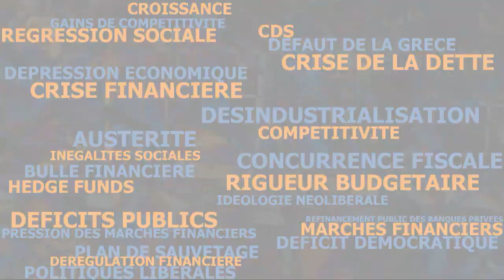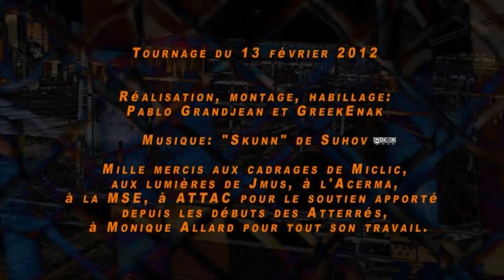Limites des politiques d'austérité - Les économistes atterrés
Cédric Durand est économiste à l'Université Paris 13. Ses travaux portent sur l'organisation de l'économie mondiale (firmes multi-nationales, délocalisations, mondialisation, chaînes globales de marchandises) et la dynamique du capitalisme. Il collabore régulièrement à la revue Contretemps (contretemps.eu) et a publié Le capitalisme est-il indépassable ? (Textuel, 2010).